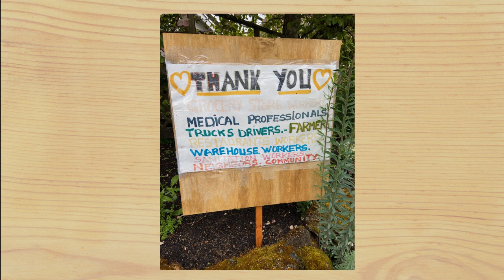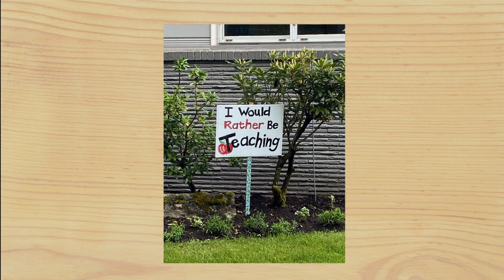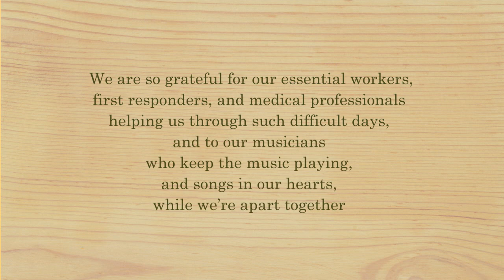Brian Wilson and Van Dyke Parks What A Wonderful World